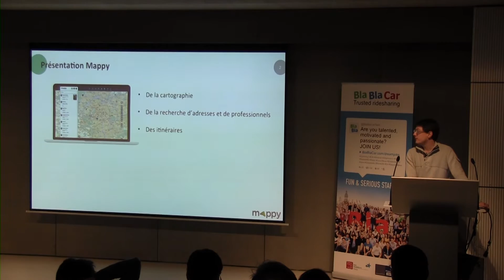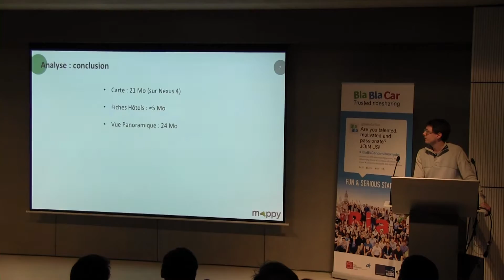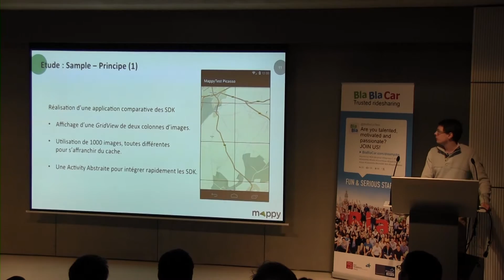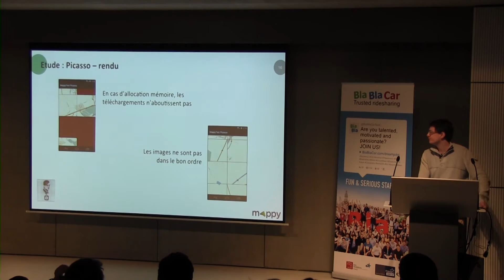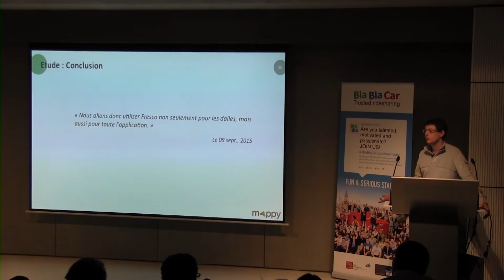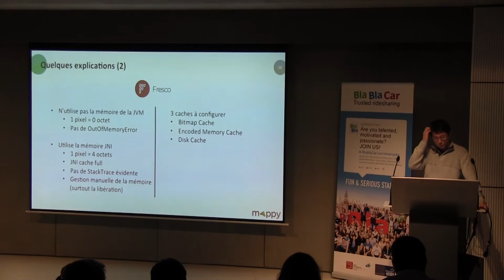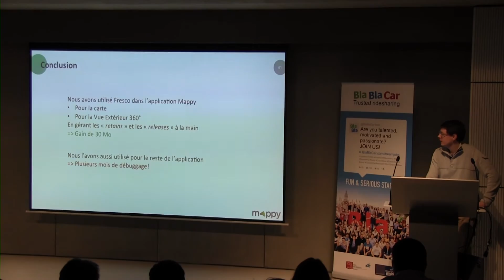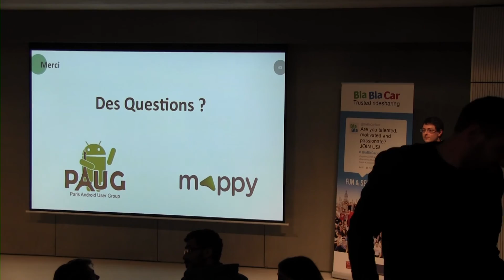Retour d'expérience sur l'application Android Mappy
Présentation donnée par Bastien Mayard le 17 février chez BlaBlaCar.

Description : Mappy est une application Android de cartographie. Avec la complexité de notre application (la carte étant dessinée dans un Canvas avec de nombreuses dalles en Bitmap + une vue immersive 360° en Bitmap + reste de la navigation utilisateur et des écrans), nous recevions de nombreux OutOfMemoryErrors

Nous avons travaillé pour éviter ces erreurs et réduire notre besoin en mémoire. Nous souhaitons donc partager notre retour d'expérience sur les corrections apportées.

Speaker : Développeur Android depuis 2008, il a passé 3 ans et demi chez PagesJaunes. Par la suite, il a rejoint les équipes de Mappy notamment sur les problématiques cartographiques : performances, rendues graphiques…

Il est particulièrement intéressé par tout ce qui touche l’architecture des applications Android.